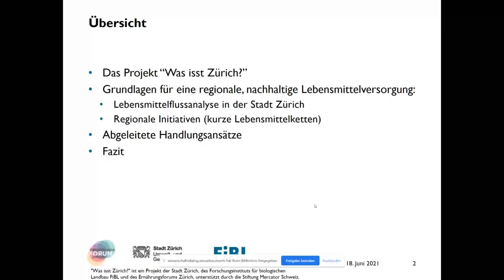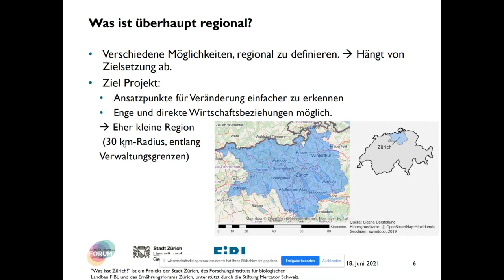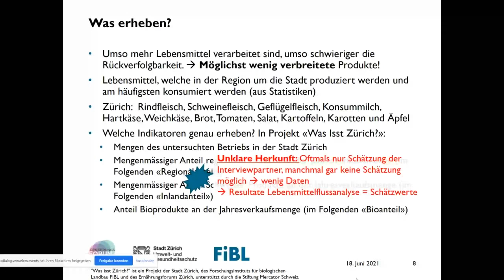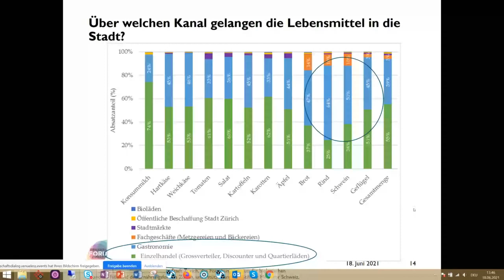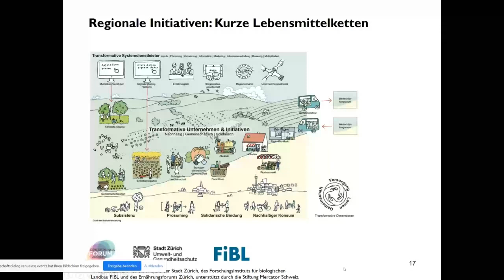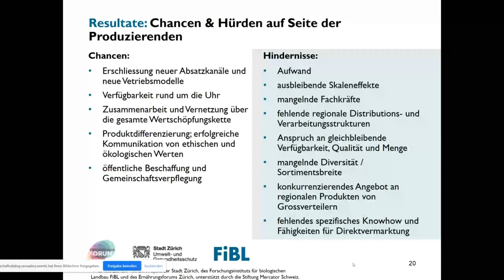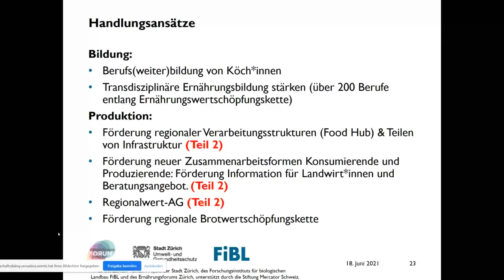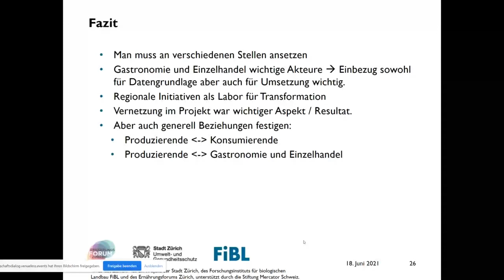Regionale Lebensmittelversorgung: Vorgehen und Erkenntnisse aus dem Projekt „Was isst Zürich?“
Referent:innen: Fabienne Vukotic, Jan Landert

Im Projekt „Was isst Zürich?“ wurden die Lebensmittelflüsse ausgewählter Lebensmittel in die Stadt Zürich sowie Chancen und Hindernisse regionaler Ernährungsinitiativen und alternativer Absatzwege untersucht, um Handlungsspielräume für eine nachhaltigere, regionale Lebensmittelversorgung der Stadt Zürich aufzuzeigen. Darauf basierend wurden
Handlungsempfehlungen zur Verbesserung der Nachhaltigkeit des städtischen Ernährungssystems in Bezug auf den Konsum regionaler Produkte erarbeitet. Das Projekt wurde
in Zusammenarbeit mit dem Ernährungsforum Zürich, der Stadt Zürich und dem Forschungsinstitut für biologischen Landbau durchgeführt und von der Stiftung Mercator finanziell unterstützt.